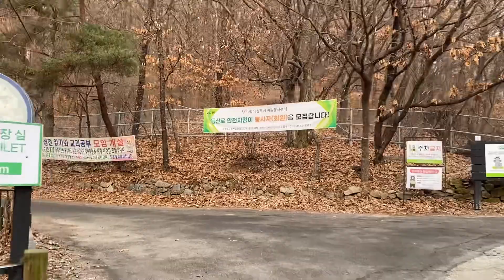산책-20230212(일)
살짝 안개가 있는 일요일 아침 호암사 방향